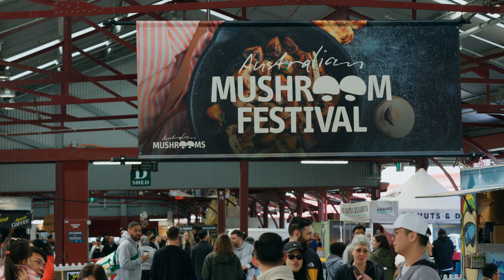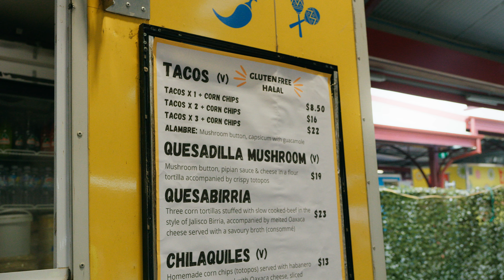Australian Mushroom Festival Highlight Video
The Australian Mushroom Festival 2023 was a massive success, with the AMGA delivering this premier event to a crowd of 10,000 + mushroom-loving fans on World Mushroom Day.

Watch this video to see a glimpse of the weekends festivals that included:

🍄9 mushroom food vendors that served mushroom dishes such as mushroom truffle and cheese toasties, to mushroom pizza, and mushroom and chive donuts with sour cream.

🍄The much celebrated Mushroom Bar with its Al Porcini Draught quenched the thirst of festival goers.

🍄The thriving mushroom growing activation showed the crowds how mushrooms grow.

🍄 Plus we had roving artists, face painters and incredible music performances.

The highlight of the event was the Mushroom Masterclass stage that featured live cooking demo’s and educational talks by some of Australia’s most exciting foodie talent including Celebrity Chef Miguel Maestre, Chef Jason Roberts, Simon Toohey from TV show ‘Freshly Picked’, MasterChef Alumni Dani Venn and Melbourne Business of the Year winner Hakim Halim from Ripe Cheese.

Each guest at the Australian Mushroom Festival also walked away with an Australian Mushroom tote bag and a gorgeous glossy mushroom magazine filled with summer entertaining recipes to try at home.

Special thanks go to Georgia Beattie from Bulla Park who braved the stage and cooked and spoke about mushrooms across both days of the festival and Costa who generously donated the mushroom growing beds and signs.

Bring on Australian Mushroom Festival 2024!